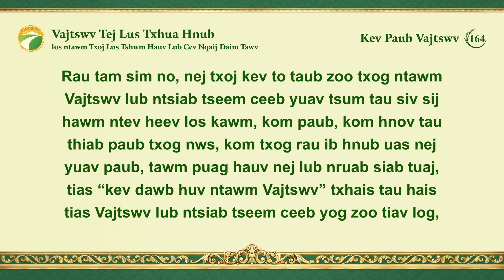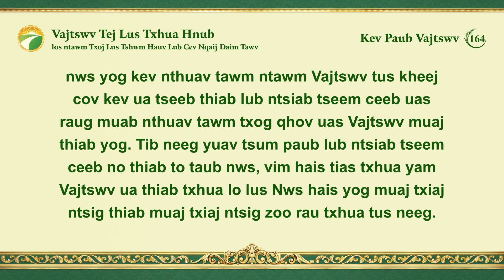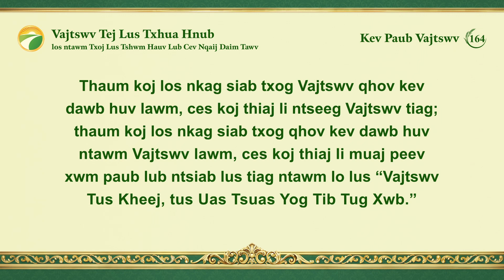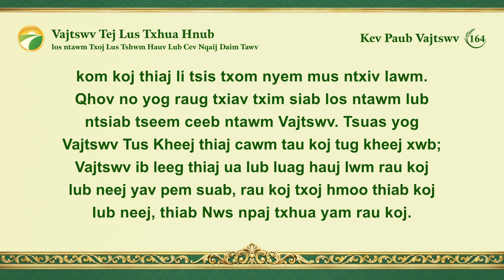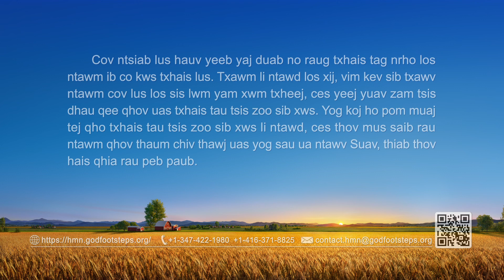Vajtswv Tej Lus Txhua Hnub: Kev Paub Vajtswv | Nqe Lus Uas Xaiv Tawm Los 164